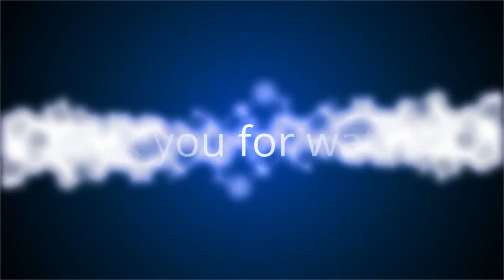DC Universe Online #1 พี่เข้ม!!!!!!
เครื่องที่ใช้เล่น Playstation 4

BB&P ( Boat Benz & Pame )